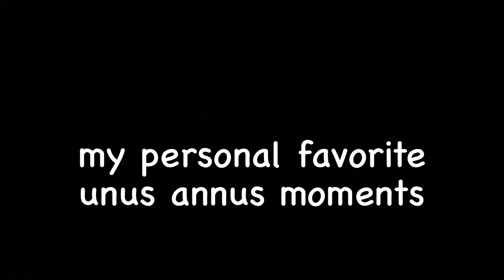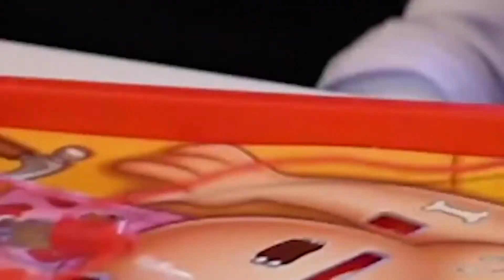my personal favorite unus annus moments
posting this for the anniversary of six months without unus annus. momento mori.